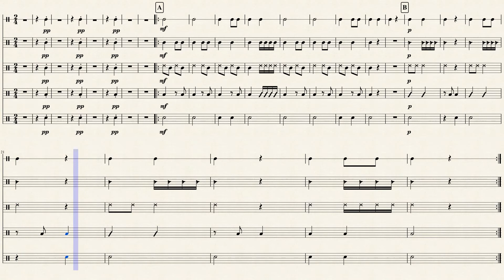La sorciere Mefitoi percussions